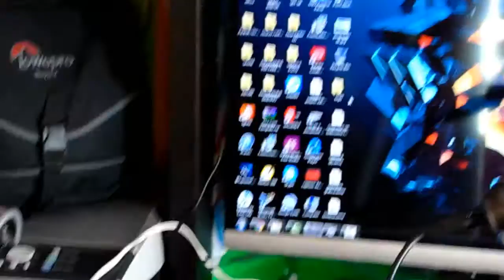Recensione Microfono da studio professionale Samson C01 [thom0075]